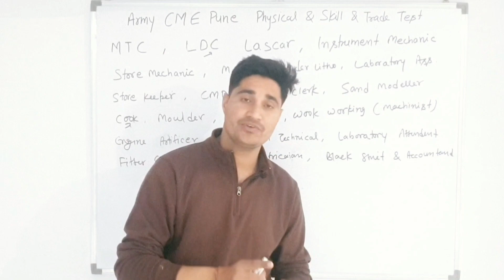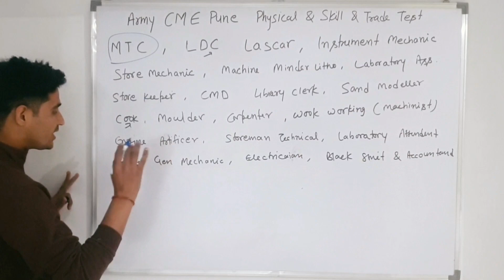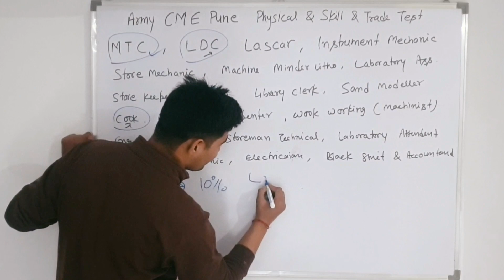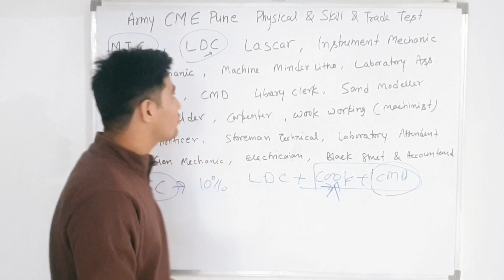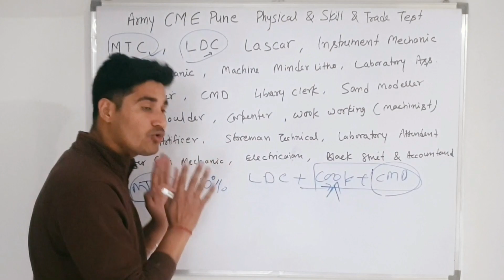Army CME Pune Group C Physical Test Details 2023 | CME Pune Recruitment 2023 Physical Test